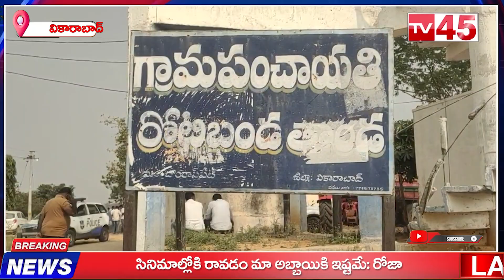రోటిబండ తండా ప్రజలతో **జాతీయ మానవ హక్కుల కమిషన్ భేటి// TV45